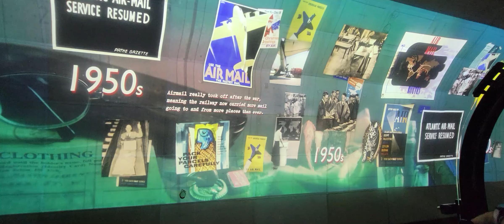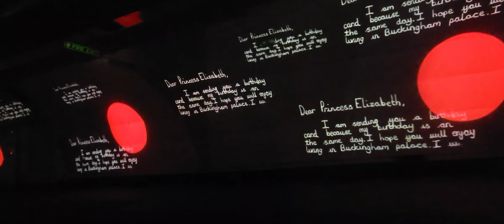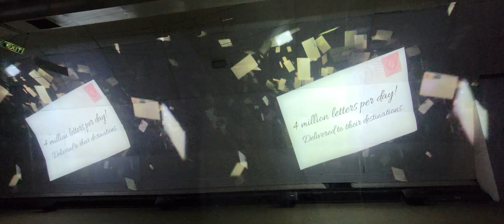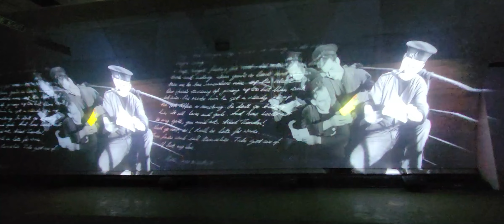London Mail Train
London Postal Museum Rail Train